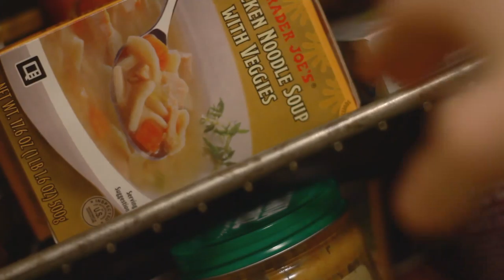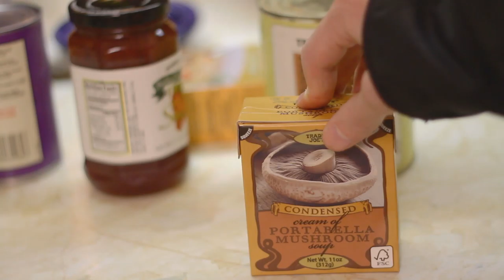Trader Joe's Soup Review Show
renember to leave you are favoright soup in the commends bilbow!